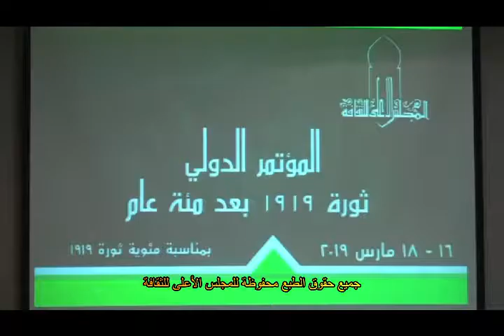ثورة 1919 بعد مئة عام - اليوم الأول - قاعة المجلس - الجلسة الثانية أ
اليوم الأول -الجلسة الثانية (أ)-قاعة المجلس الاعلى للثقافة
-رئيس االجلسة(عماد أبو غازي)
 المشاركون
 احمد عبدالدايم
  حمادة الشافعي.
 عبدالوهاب  شاكر